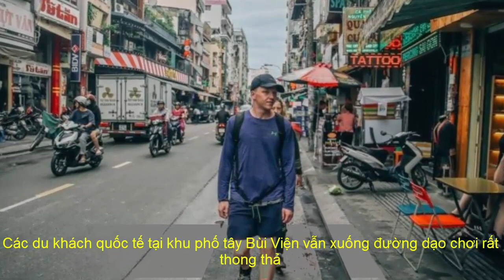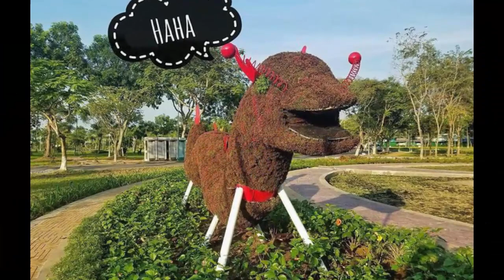Bão số 16 chuyển hướng, TP.HCM yên bình đến lạ thường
Từ đầu giờ chiều, các tuyến đường trong trung tâm đã không còn mưa, người dân vẫn hoạt động bình thường.